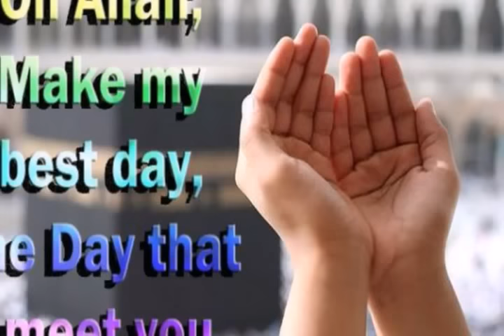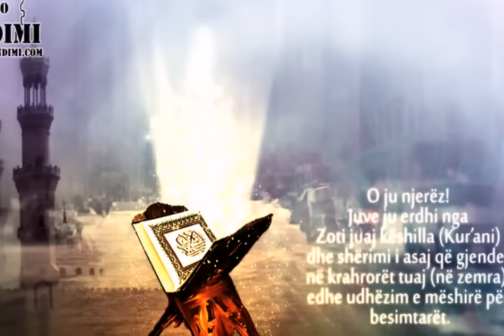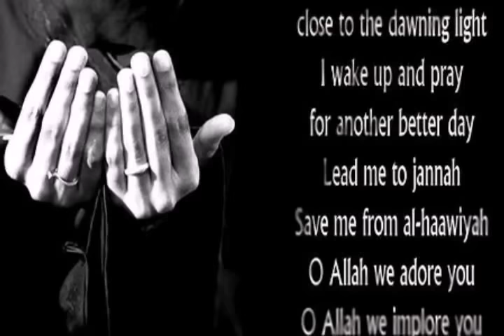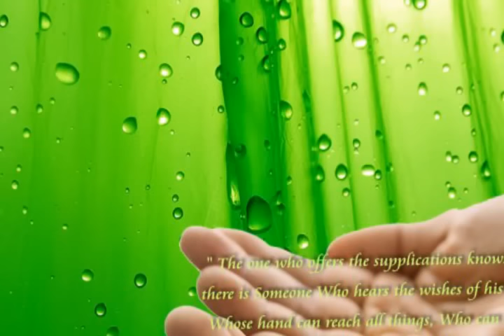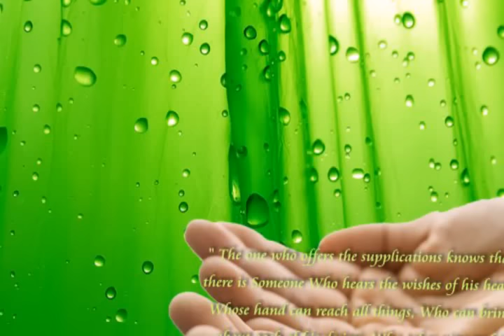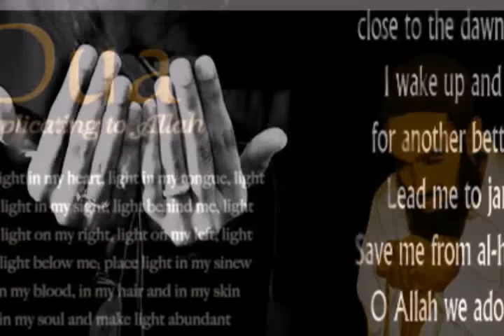NJE DUA SHUMË E BUKUR...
Duaja Arma më e fort e Besimtarit